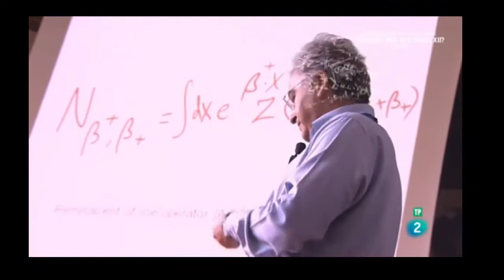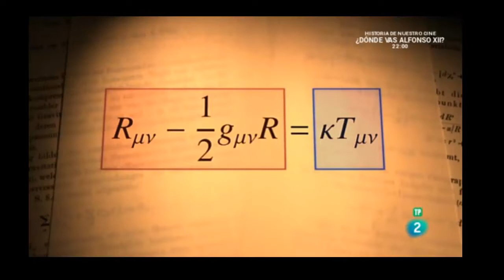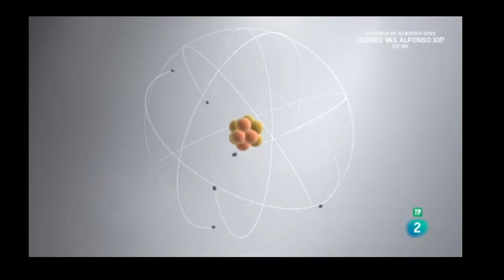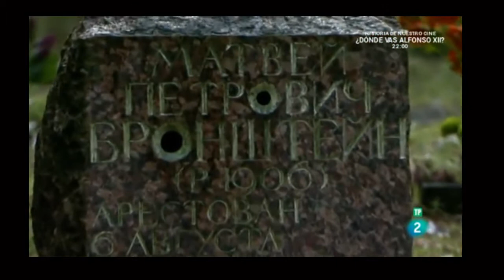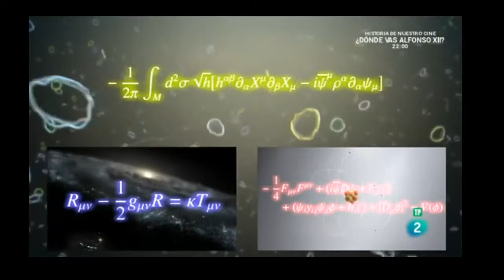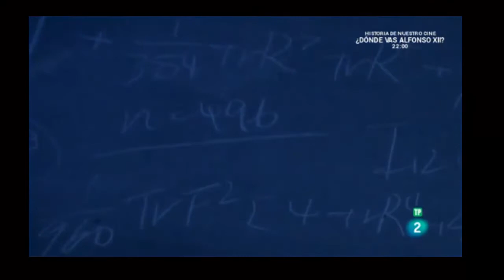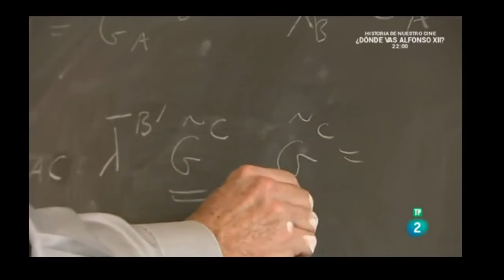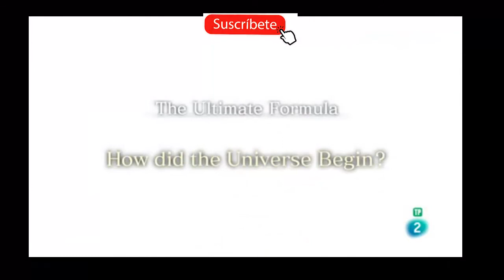Como nacio el universo la formula definitiva documental español